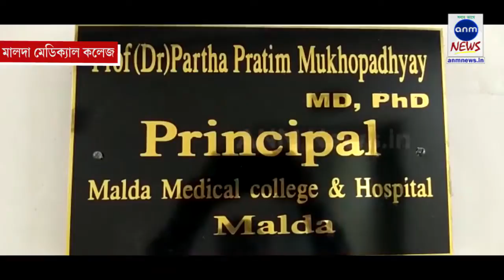মালদায় চালু জটিল চিকিৎসা পরিষেবা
সুমিত ঘোষ, মালদাঃ দু'টি নতুন জটিল চিকিৎসা পরিষেবা চালু হল মালদা মেডিকেল কলেজ হাসপাতালে। চলতি মাস থেকে প্লাস্টিক সার্জারি ও নিউরো সার্জারির বর্হিঃবিভাগ পরিষেবা চালু হয়েছে। দুটি বিভাগে অপাতত একজন করে চিকিৎসক নিয়োগ করা হয়েছে। সপ্তাহে দুই দিন করে বর্হিঃবিভাগে বসছেন চিকিৎসকেরা। মালদা মেডিকেল সুত্রে জানা গিয়েছে, নতুন ট্রমাকেয়ার ভবনে চালু হবে দুটি বিভাগের জরুরি পরিষেবা ও নতুন আধুনিক অপারেশন থিয়েটার। প্লাস্টিক সার্জারি ও নিউরো সার্জারি পরিষেবা চালু হওয়ায় উপকৃত হবেন মালদা জেলা সহ আশেপাশের জেলার মানুষ।
sunamganjer khobor
comillar khobor
bangla n
latest news in bengali language
sports pratidin
24x7 bengali news
daily bangla
sunamganjer khobor
bangla latest